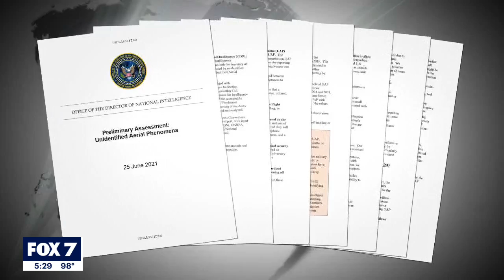UFO hearing: Pentagon shows declassified photos and video, clip of unexplainable floating object | F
The Pentagon Tuesday showcased declassified photos and video of UFOs to Congress – including a flying object without a "specific" explanation" – as lawmakers pressed military officials on the mysterious sightings.